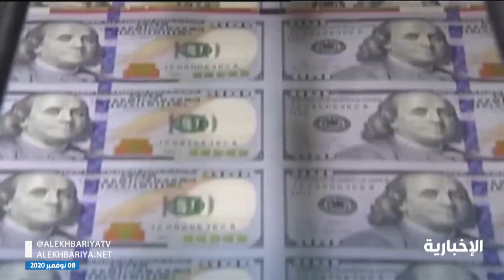بايدن: فرض زيادات ضريبية بـ 4 تريليونات دولار على الأكثر ثراء